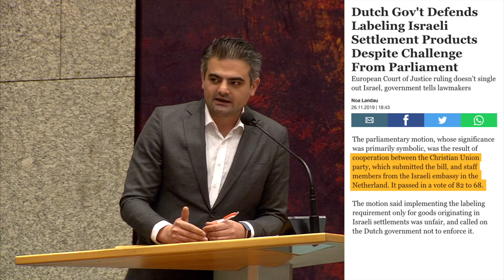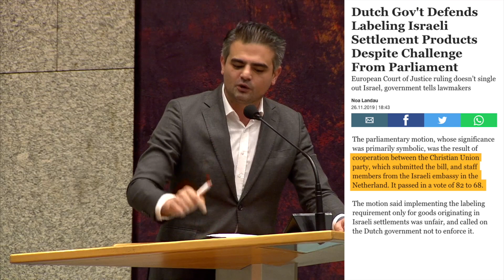Debataanvraag Kuzu over Israëlische inmenging bij motie CU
Kamer muisstil na debataanvraag Kuzu over Israëlische inmenging bij motie ChristenUnie